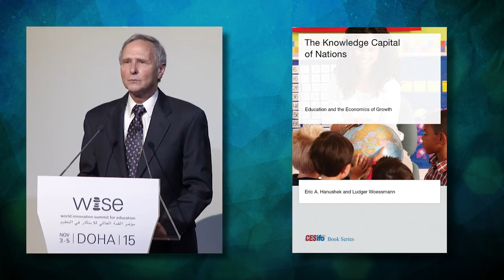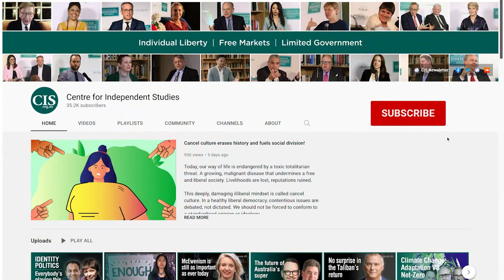Is educational success key to the wealth of nations? | Eric Hanushek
Australia’s economy is suffering from slow productivity growth and stagnant wages, partly caused by a decades-long decline of the education system. In the long run, smarter countries are richer countries; higher educated individuals generally earn more and ‘knowledge capital’ is key to the wealth of the nation.

Eric Hanushek sits down with Glenn Fahey to discuss what the costs of educational underperformance are. Whether East Asia’s superior education systems today mean a poorer Anglosphere in future, and what can turn around our educational decline. They also outline what smarter investments can be made in education.

Eric Hanushek is the Paul and Jean Hanna Senior Fellow at the Hoover Institution of Stanford University. He is widely recognised as the world’s leading authority in the economic analysis of education issues, with his research impacting education policy around the world. In his book, The Knowledge Capital of Nations: Education and the Economics of Growth, he establishes that countries’ long-term rates of economic growth are closely related to their education systems’ effectiveness.

Glenn Fahey is a research fellow in education policy at CIS with a particular focus on education finance and accountability.